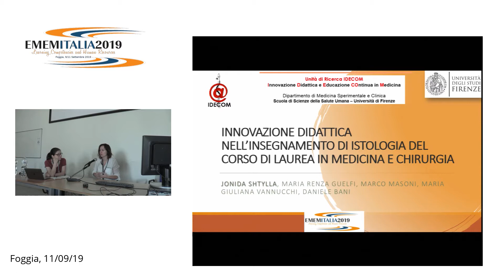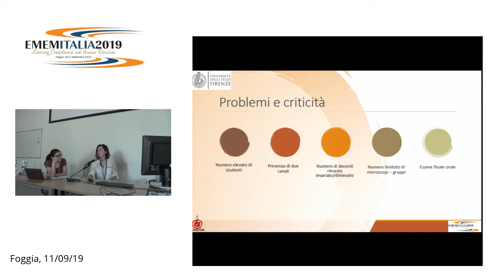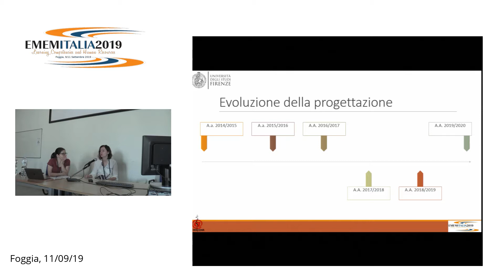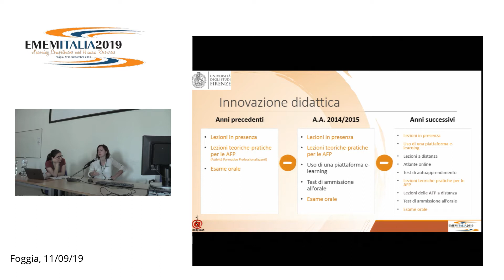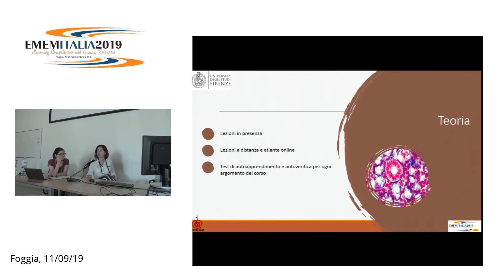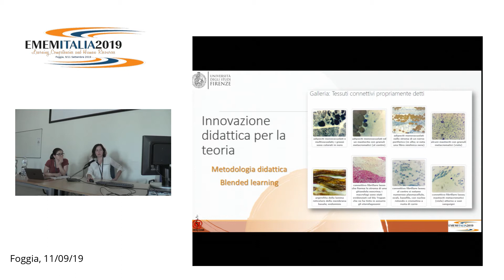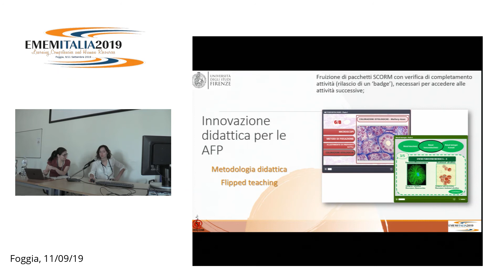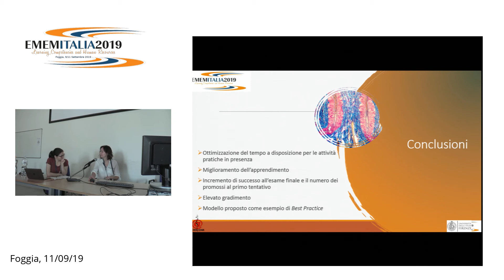2) Jonida Shtylla - Innovazione didattica nell'insegnamento di istologia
INNOVAZIONE DIDATTICA NELL’INSEGNAMENTO DI ISTOLOGIADEL CORSO DI LAUREA IN MEDICINA E CHIRURGIA

Jonida Shtylla, Marco Masoni, Maria Renza Guelfi, Maria Giuliana Vannucchi, Daniele Bani

SES-E3: Sessione Contributi Scientifici
Luogo, sala: Aula 3
Chair: Annamaria De Santis, Università di Modena e Reggio Emilia